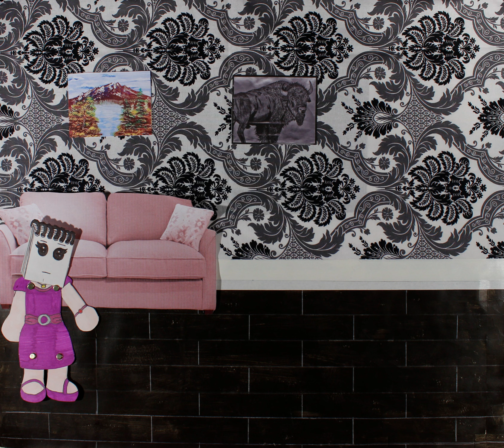The Family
Sierra Stevens
Cut Paper Animation
ARTZ 106 Spring 2021
Montana State University Billings